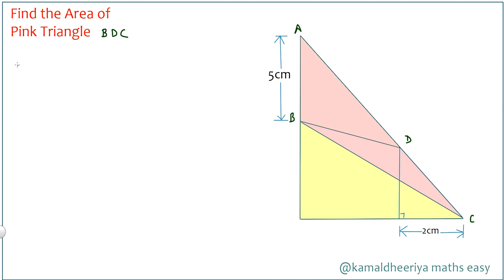Find the Area of Pink Triangle in Geometry | Step-by-Step Tutorial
In this video learn how to find the area of pink triangle with minimum information

With clear explanations and visual aids, you'll learn how to break down the problem, apply geometric principles, and use measurements effectively to find the area. Whether you're a student looking to strengthen your math skills or someone who enjoys solving geometric puzzles, this tutorial will provide you with the tools and techniques needed to tackle similar problems with confidence.

Join us and master the art of finding areas in complex geometric figures!